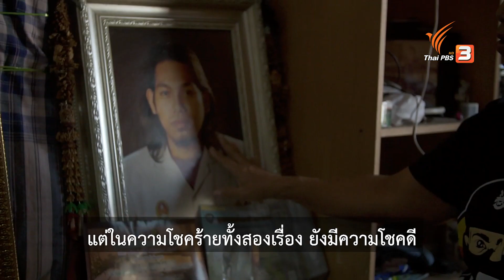แม้ตัวจากไป แต่เรื่องราวของเขายังคงอยู่ตลอดไป : เติมใจให้กัน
“ลูกเขาอยากทำร้านสเต๊ก เขาชอบเที่ยวตามป่า เขาก็เลยเอาสเต๊กของแม่ไปกิน เขารู้สึกว่าแม่ทำสเต๊กอร่อย แล้วทำไมแม่ไม่เปิดร้านสเต๊ก” คำกล่าวของผู้เป็นแม่ เมื่อเล่าย้อนไปถึงความฝันที่เป็นจริง ในวันที่ลูกจากไป

“แม่ไม่เคยมีความคิดเลยว่าแม่จะขายสเต๊ก แต่ว่าลูกเขาเห็นศักยภาพว่าแม่มีฝีมือ ทำให้แม่มีจุดกำเนิดของสเต๊ก แม่ใช้เขาเป็นที่พึ่งทางใจ เพราะทุกวันนี้ แม่ทำสเต๊กเพื่อเขา เป็นฝันที่เขายังทำไม่สำเร็จ พอคิดโครงการมาได้ เขาก็เสียก่อน แต่แม่ก็ได้การตอบรับอย่างดี แม่ก็เลยเชื่อว่าเขาผลักดันให้แม่อยู่”

ผู้เป็นพ่อทิ้งท้ายด้วยการกล่าวความในใจว่า “พ่อขอบคุณที่ลูกสร้างความฝันไว้ให้มากมาย ทำให้พ่อกับแม่มีแต่ความอบอุ่น จะได้ไม่ต้องทิ้งกันไปไหน อยู่ในบ้านเราหลังนี้”

ชมย้อนหลังรายการ บ้าน-พลัง-ใจ ได้ทาง